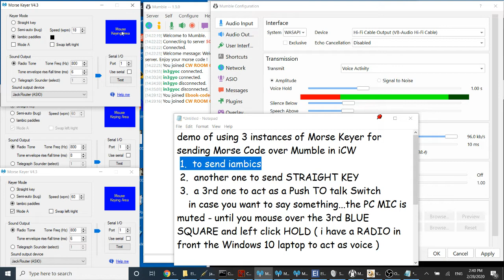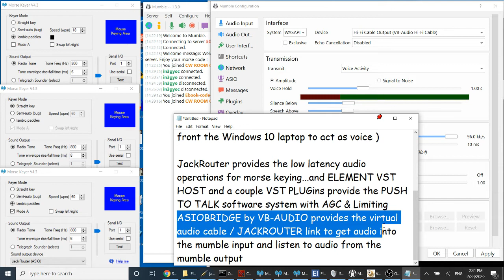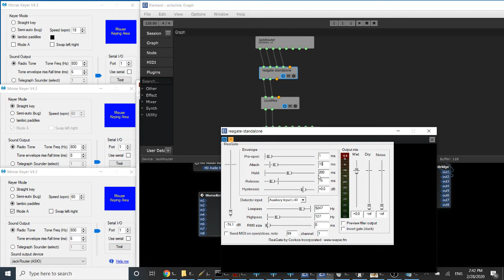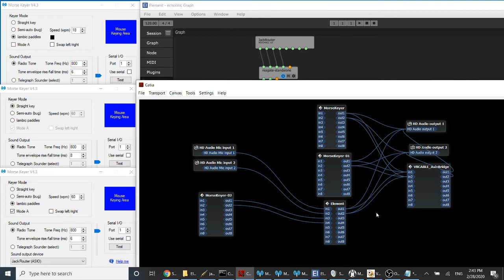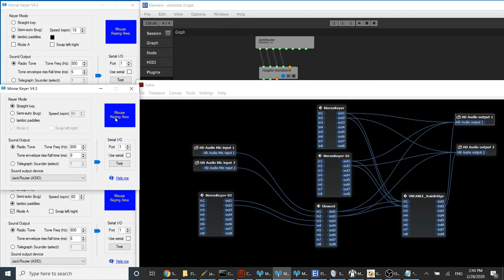Using 3 instances of the Morse Keyer APP to send iambics & Straight Key CW on Mumble Voice Chat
brief demo showing 3 instances of using the APP "Morse Keyer"
to send iambic CW using the Mouse(or serial port)
to send STRAIGHT KEY CW using the Mouse(or serial port)
and a 3rd instance to operate as a PUSH TO TALK switch for the PC MICROPHONE ..just in case you want to say something in addition to using your Morse Code Audio

the 3rd instance of Morse Keyer is using an iambics setting with a speed of 60 wpm using the LEFT MOUSE BUTTON to send dits...
the Morse Keyer audio output goes to REAGATE's input PIN 3 & 4 ...which is the sidechain ports that activate the audio from the PC MICROPHONE sitting on REAGATE's pin 1 & 2...while you have the left button click and held down on the 3rd instance of the MOUSE KEYING BLUE SQUARE AREA of MORSE KEYER...the MIC will be active and then will be silenced as soon as you release the mouse button